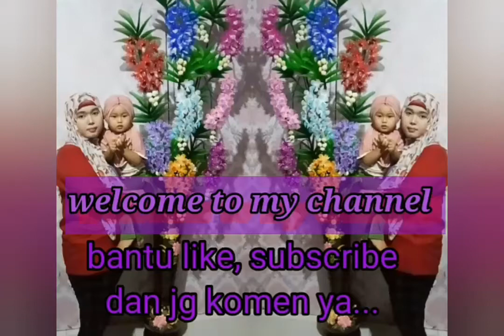EP45] DIY. CARA MEMBUAT BUNGA SAKURA DARI STOCKING (HOW TO MAKE SAKURA FLOWER FROM NYLON STOCKING)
TUTORIAL ini yg ke 45 ya teman2.

dukung channel ini dg cara like, subscribe dan juga komen ya teman2.  dan jika video ini bermanfaat silahkan share ke media sosial kalian... agar banyak yg tahu tutorial ini ya... karna berbagi itu indah kawan..

untuk video cara membuat bunga model yg lainnya  bisa di lihat di video sy sebelumnya ya...

untuk bahan atau bunga yg sudah jadi bisa ke nomor WA : 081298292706